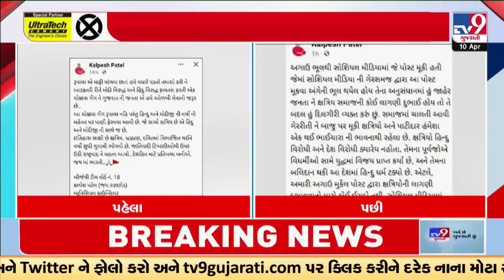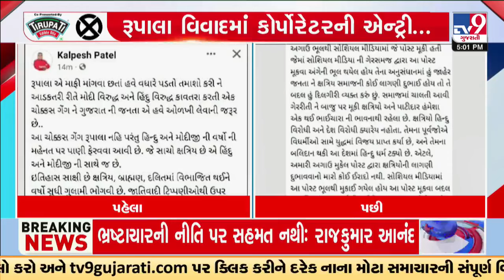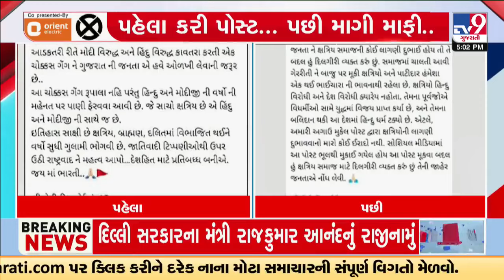Vadodara BJP Corporator Kalpesh Patel lands in controversy over social media post, later deletes